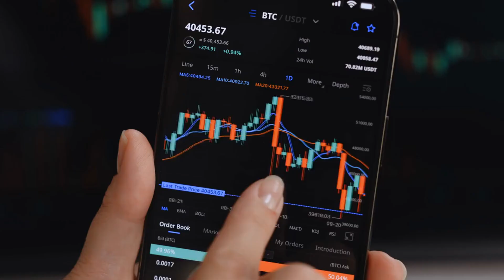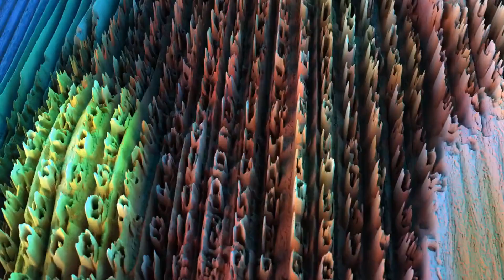The 8 Stages of AI: How AI is changing the World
In this video, we're continuing our discussion of the 8 stages of AI evolution. This time, we're going to discuss the second stage of AI evolution: Superintelligence.

If you're new to the concept of AI evolution, then this video is a great place to start. Superintelligence is a point at which AI technology surpasses human intelligence, and as such is a very important stage in the development of AI. In this video, we'll discuss the key factors that will lead to the emergence of Superintelligence, and how we can prepare for its arrival.@alreyes1055